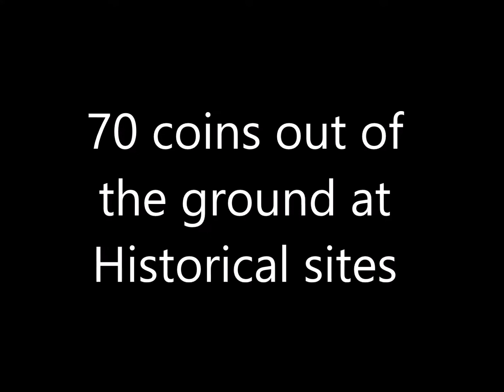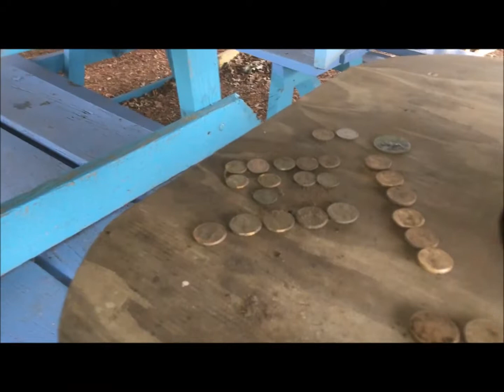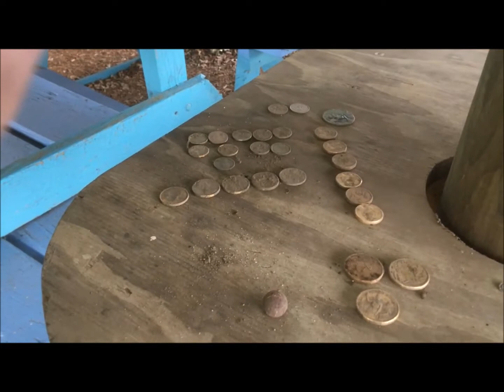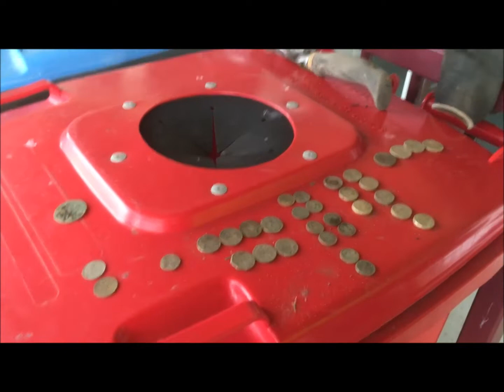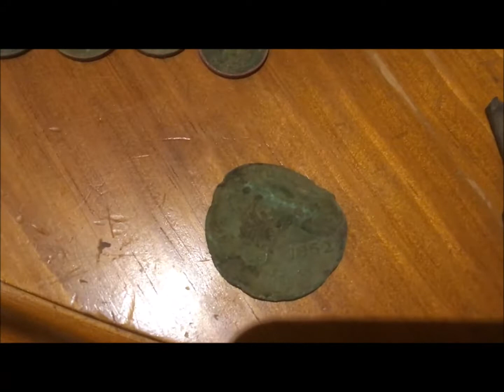Old township sites give up 70 coins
Ghost town sites yield heaps of coins and artifacts